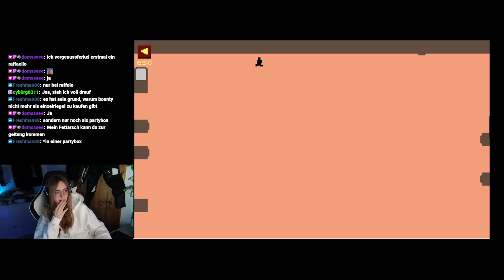Dieses Spiel hat mich gebrochen !!!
Level Devil ist ein Plattformspiel mit einer fiesen Wendung. Das Ziel ist einfach; Erreichen Sie am Ende des Levels die Tür, um zu gewinnen, aber das ist nicht so einfach, wie es scheint ... Löcher können aus dem Nichts auftauchen, Stacheln können sich unerwartet bewegen und Decken können auf Ihrem Weg einstürzen die vielen verschiedenen Ebenen. Ein falscher Schritt und das Spiel ist vorbei. Sie müssen einen kühlen Kopf bewahren, mit dem Unerwarteten rechnen und vor allem: nicht wütend werden. Schaffst du es durch diese höllischen Levels und besiegst Level Devil?